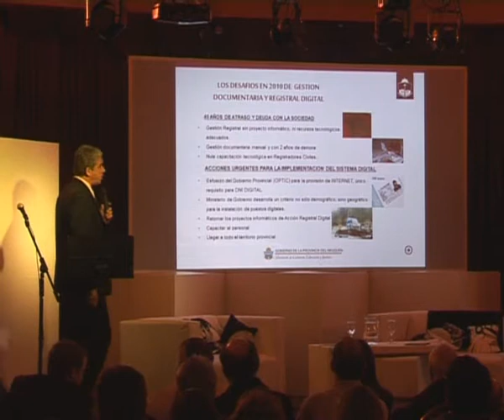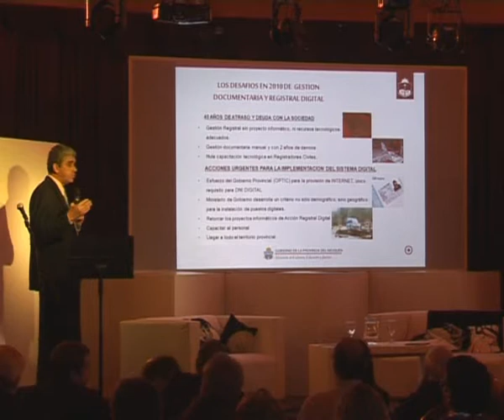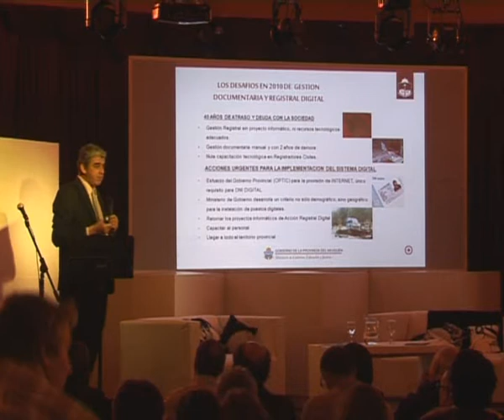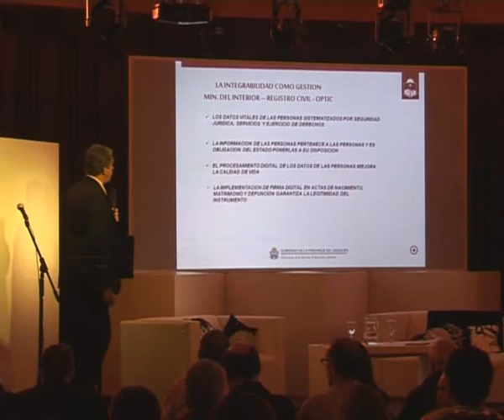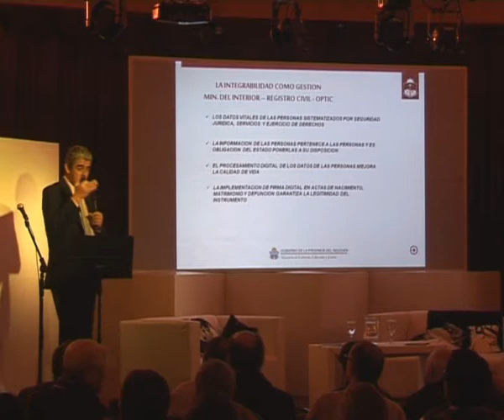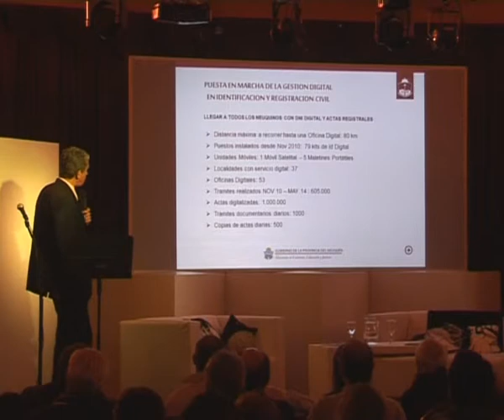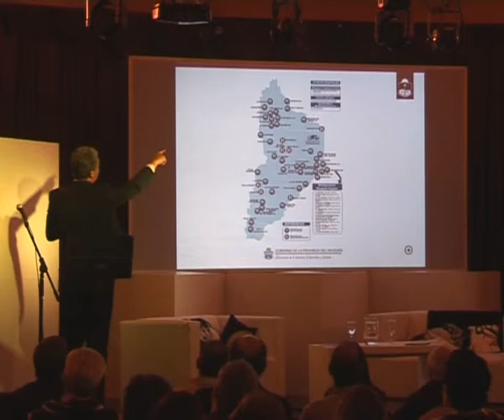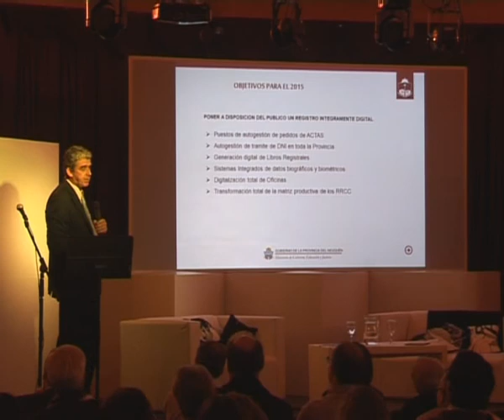Exposicion de Carlos Willhuber en TecNap 2014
"Registro Civil Digital", Provincia del Neuquen, presentado en TecNap el 23 de mayo en Villa La Angostura, Provincia del Neuquen - Argentina.